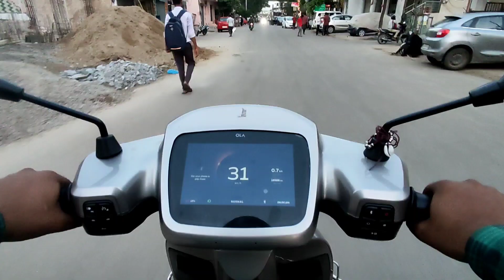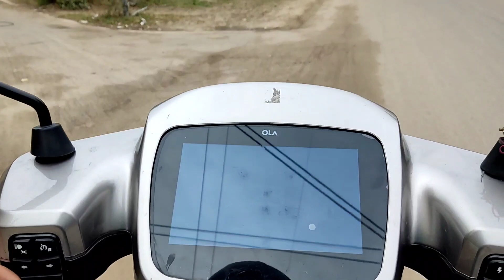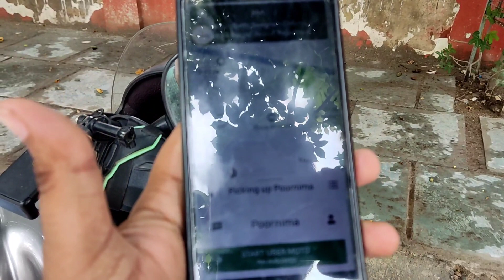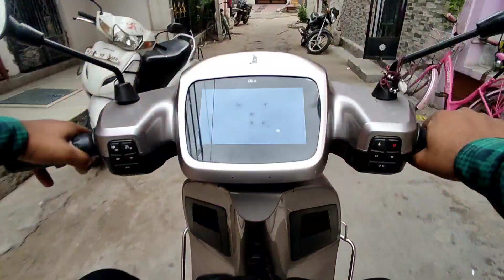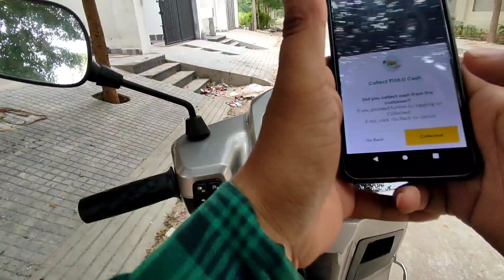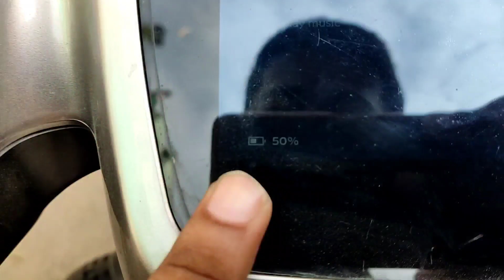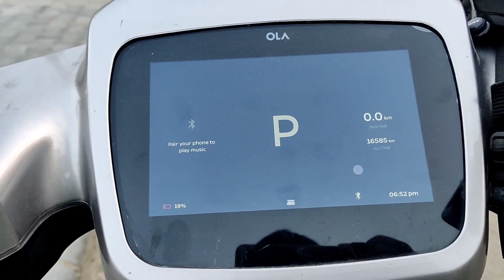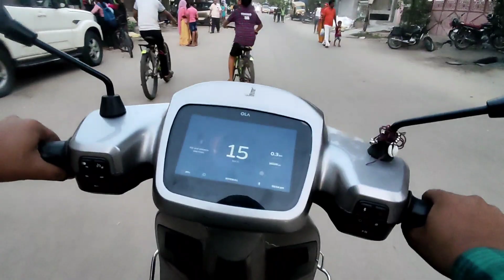आज Ride पर मजा आ गया सारी Ride लड़कियों की | Ola S1 Pro Se 30₹ की बिजली मे Earning? | Aj Ride Vlog